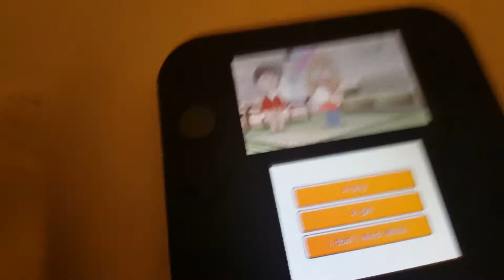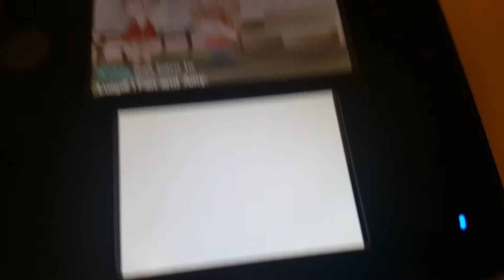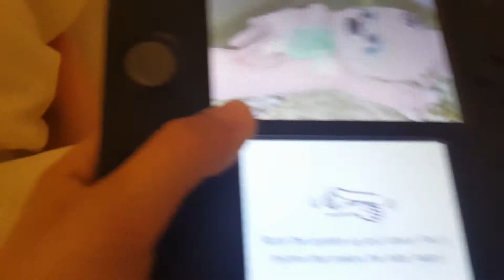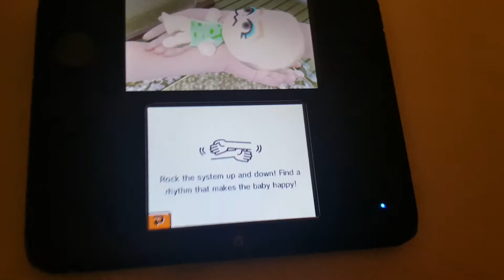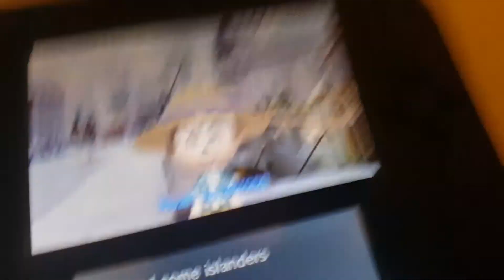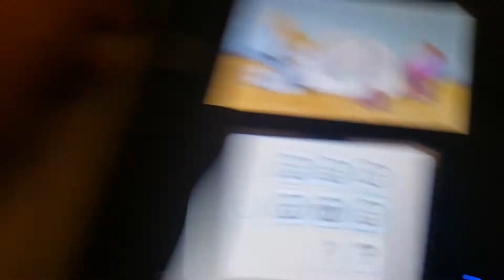THEY HAD A BABY!!?!?!?!?!?!?